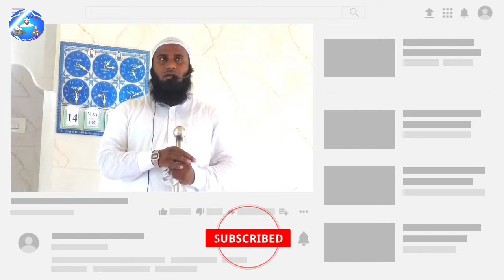Ramazan-Ul Mubarak Aur Sawwal ki 6 Roze ki Jhalkiyan:By Qumaruddin. Mohammad yusuf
Assalam-U- Alikum Wa Rahmatullahi Wa Barkatuhu
Channel Islam ka Paigham.
اسلام کاپیغام.